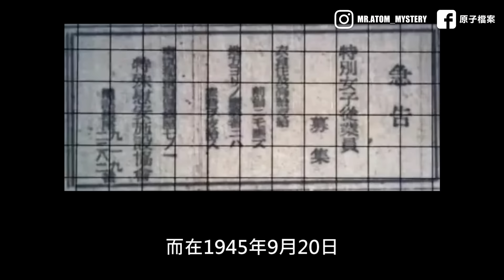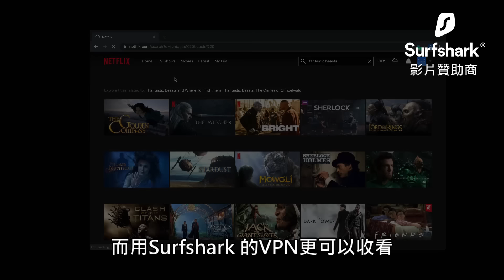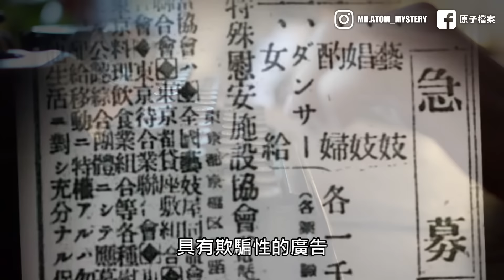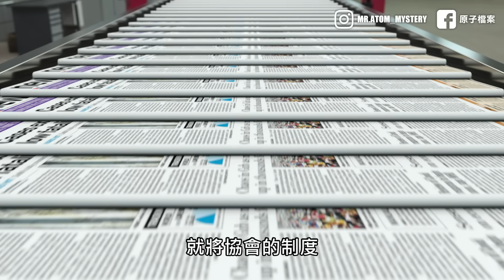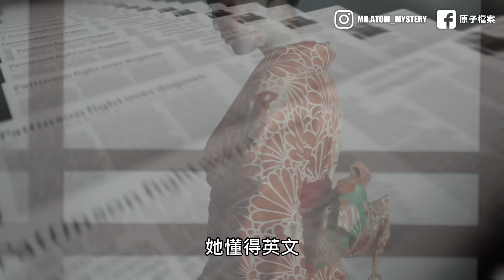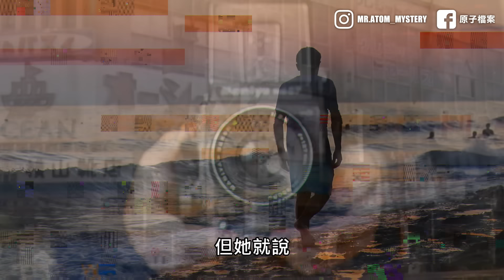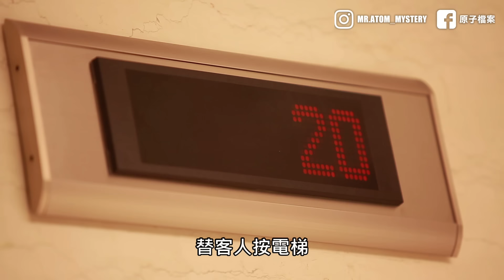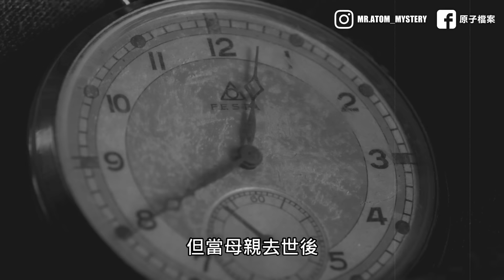24歲時獻出肉體後 被政府遺棄 那夜她卻人間消失？｜原子檔案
日本橫濱街頭曾出現一個神秘女性，四十多年來，她因為怪異外表和行為受盡歧視，更成為了都市傳說，但原來背後竟埋藏著政府黑暗歷史和一個半世紀以前的約定 ｜橫濱瑪麗

Surfshark VPN 雙11限時優惠⏰15折及額外3個月免費！